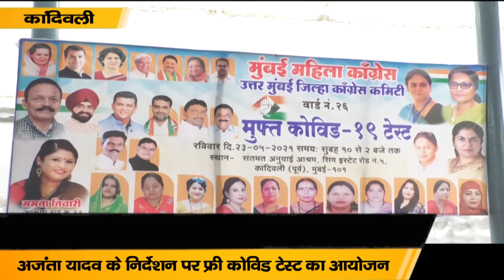Ajanta Yadav के निर्देशन पर फ्री कोविड टेस्ट का आयोजन | Tv live